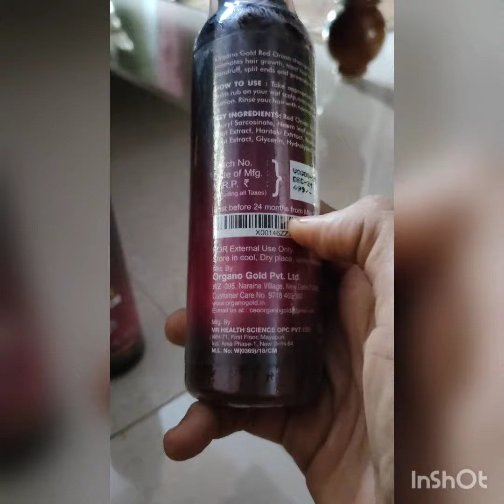Best organic shampoo from Amazon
product link 👇

note : this is not a pramotion video, and this is my 3rd purchase trust me this is 💯% natural shampoo